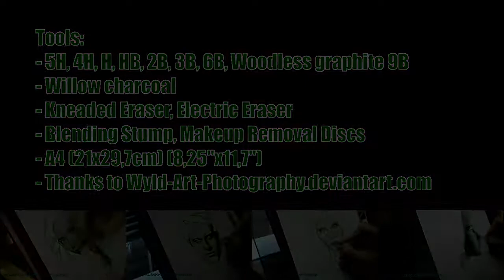Black & White Warbler Drawing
Click HD for best results

Tools:
- 5H, 4H, H, HB, 2B, 3B, 6B, 9B woodless graphite
- Willow Charcoal
- Eraser, Electric eraser
- Blending Stump, Makeup Removal Discs
- A4 (21x29'7 cm) (8,25" x 11,7")

Any suggestion about the filming will be welcome.